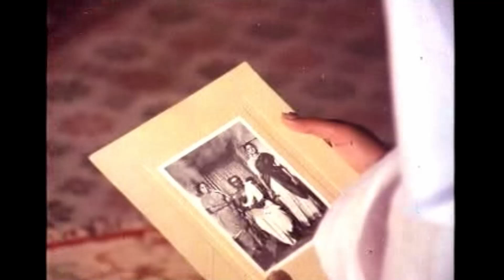Thisai Maariya Paravaigal Tamil Movie Part 1 - Sarath Babu, Sumalatha, G. Srinivasan | Full HD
Thisai Maariya Paravaigal Tamil Movie Part 1